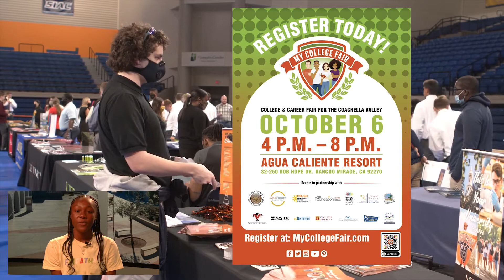AZTEC NEWS 9-23-22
PDHS Newscast Friday Sept 23, 2022